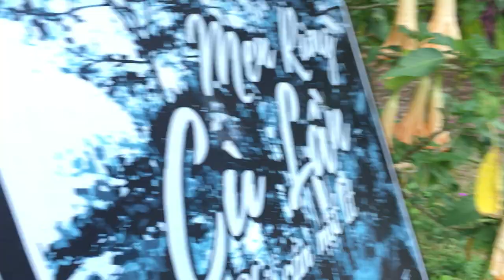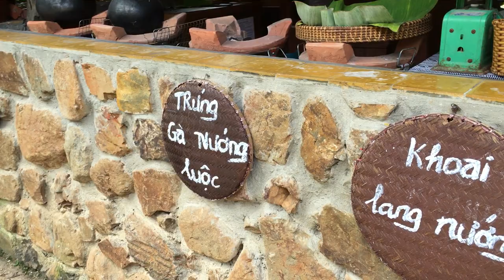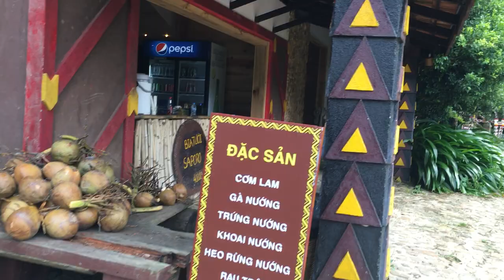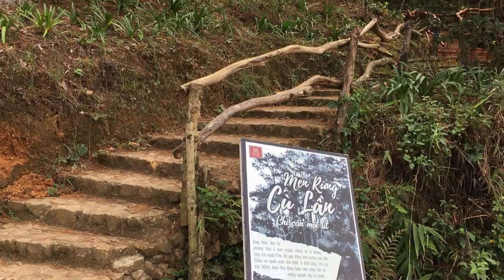Vlog Đà Lạt Khám Phá Vẻ Đẹp Làng Cù Lần | CHAU DUC CHANNEL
Vlog Đà Lạt Khám Phá Vẻ Đẹp Làng Cù Lần
Ngôi làng đã tồn tại từng những năm 60 của thế kỷ 20 với những cư dân K’Ho hiền lành mộc mạc. Dân tộc K'Ho của làng ngoài việc canh tác, săn bắt, hái lượm còn sống bằng hai nghề chính là khai thác cây Cù Lần - chế tác thành con Cù Lần trừu tượng mang ra Hồ Xuân Hương bán cho du khách (người ta thường gọi con CuLi hoặc con cù lần có bộ lông màu vàng có tác dụng y học trong việc cầm máu). Đồng thời, người K'Ho lúc bấy giờ cũng vào rừng "nhặt" con Cù Lần dễ thương, có đôi mắt đẹp nhất thế gian đem về nuôi hoặc bán cho du khách phương xa. Cù Lần loài động vật hiền lành chủ yếu sống về đêm. Ngày nay, Cù Lần được liệt vào loại động vật quý hiếm trong Sách Đỏ. Cù lần nổi tiếng hiền lành, khi gặp bất kỳ sự nguy hiểm nào thì Cù Lần nằm cuộn tròn lại dùng hai tay che kín đôi mắt quý giá của mình. Người ta chỉ việc "nhặt" lấy con Cù Lần bỏ vào gùi mang về.